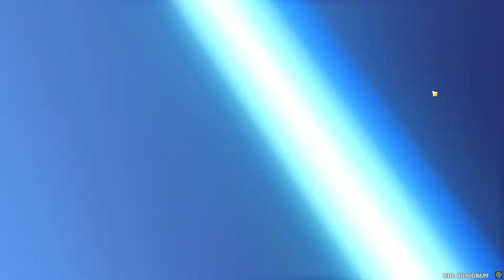Hutao rerun be like. SKIP SKIP SKIP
SKIP SKIP SKIP
thanks for the c2 thoma and Hutao~
Genshin impact